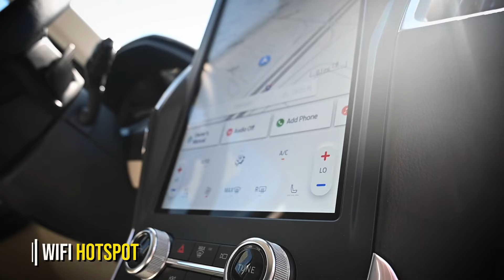Travel in a New 2024 Ford Edge Titanium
Are you in search of a mid-size SUV for your adventures in Alaska? The 2024 Ford Edge Titanium is just what you need! It's both powerful and fuel-efficient, thanks to its Twin-Scroll 2.0-liter EcoBoost® engine with Auto Start-Stop Technology, which generates 250 horsepower and 280 lb.-ft. of torque. Come take a test drive of this new Ford Edge today at our Kendall Ford dealership in Wasilla